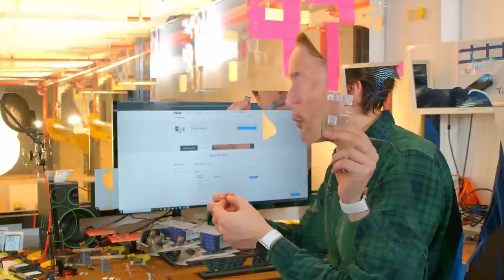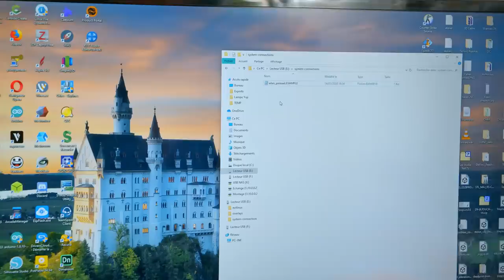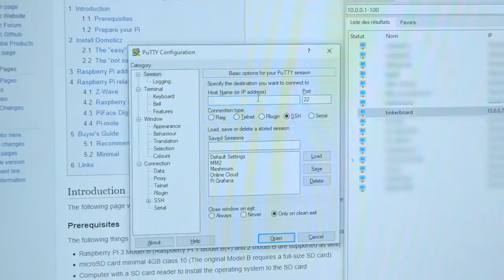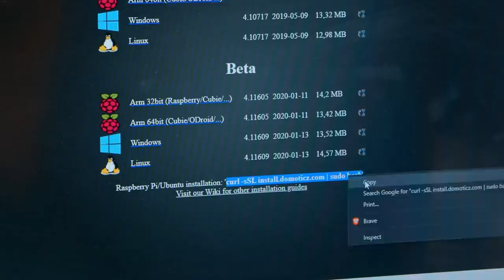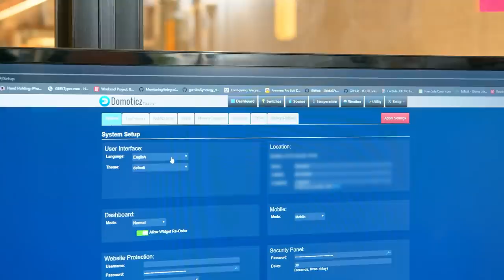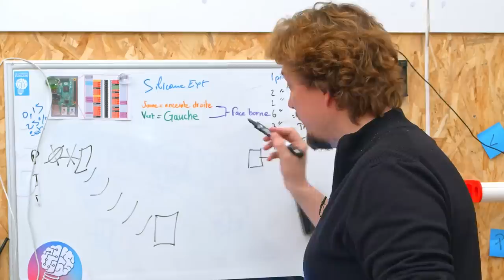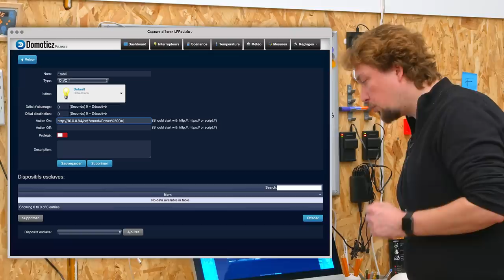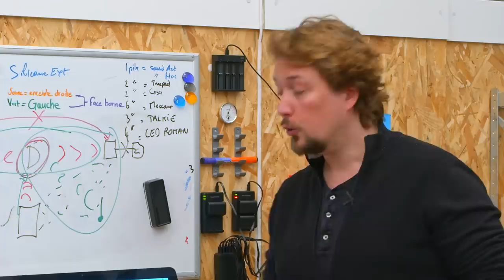Fabrication BOX DOMOTIQUE qui fait TOUT et ne COÛTE RIEN ! (Presque) Tuto Domotique n°3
Épisode 3 des tutos DIY Domotique ! Comment fabriquer sa propre box domotique avec Domoticz. Pour ça on a décidé d'utiliser une Asus TinkerBoard, mais vous pouvez faire presque exactement la même chose avec un petit RasberryPi !

🤑 Liens - liste d'achats - logiciels :
✔️ Asus TinkerBoard
✔️ Asus TinkerBoard S
✔️ Modules Sonoff x10
✔️ Modules Sonoff x2

Commandes à rentrer :
sudo apt-get install libusb-0.1-4

🔨 On BRICOLE avec ça :
RYOBI :